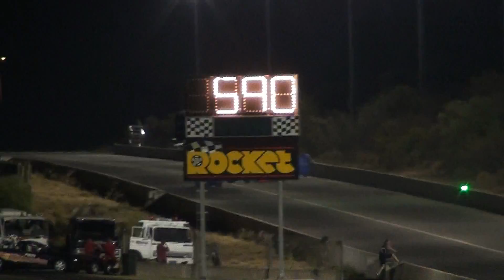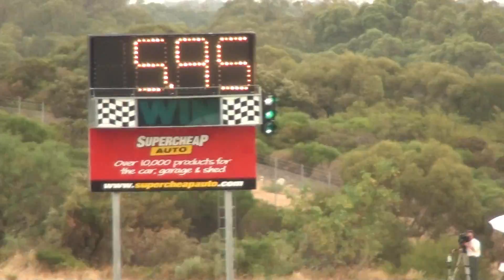Shane Weston - The Top Fuel Dragsters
Shane Weston At The Top Fuel Dragsters At The Perth Motoplex